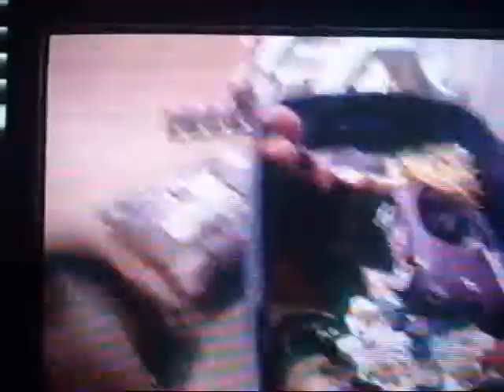Kid on sugar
Me and my BFF since we were little being strange...We were hyped on sugar and really young so be nice and dont judge;)